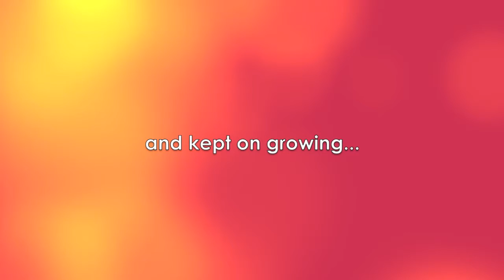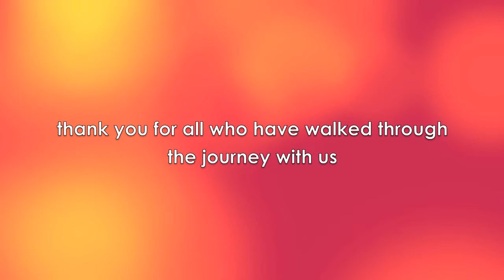Kathy & Andrew's Pregnancy Journey